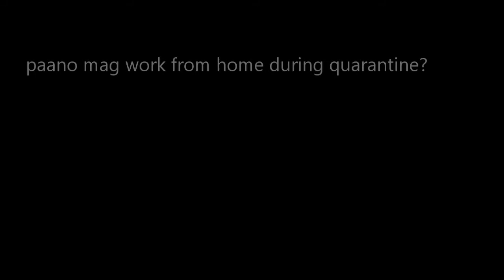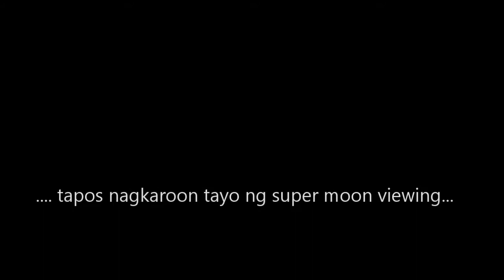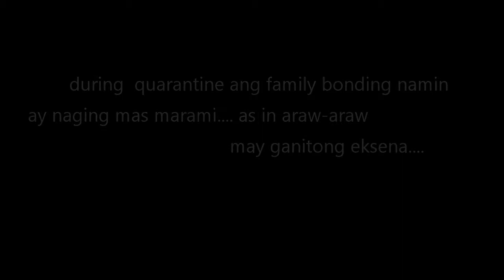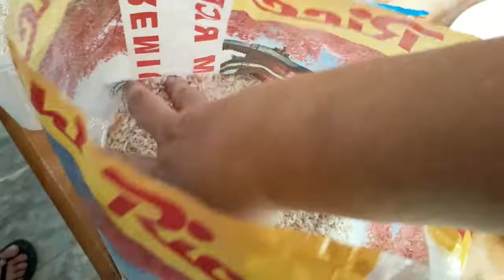Enhanced living at home during ECQ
Under Enhanced Community Quarantine pa rin kami nitong mga panahon na ito, pero parang mahabang vacation na hindi gumagala ang peg namin...

I like filming and editing videos of my Filipino family life. This is for fun, and I'm looking forward to do this more often. If you're reading this, I'm glad you are here, and I appreciate your time and attention. Lots of love and virtual hugs for you. Have a nice day! Maraming salamat!